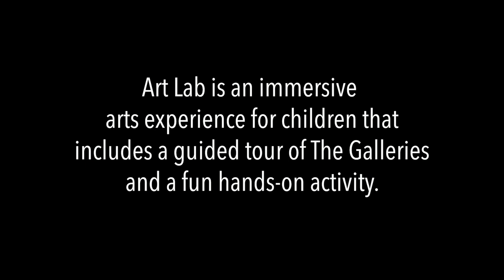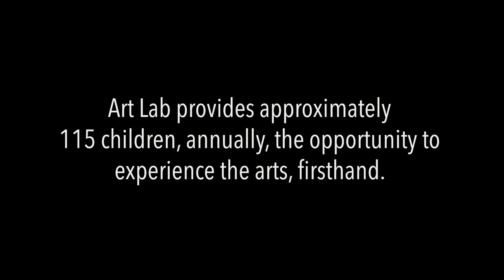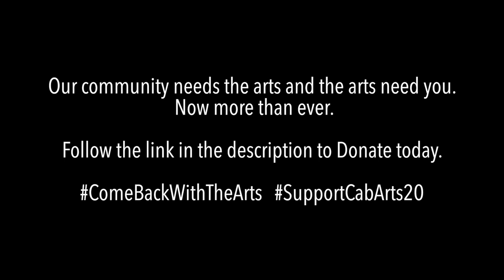Breakfast (in Bed) for the Arts - Deb Reid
Our community needs the arts and the arts need you. Now more than ever.
If you are able, please consider donating to the Cabarrus Arts Council.